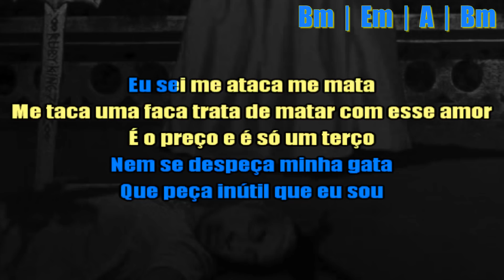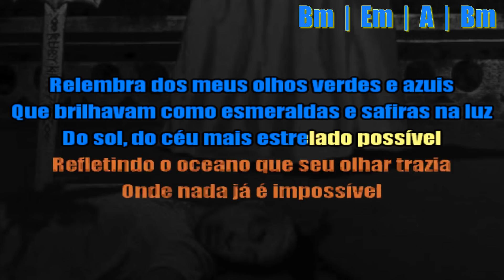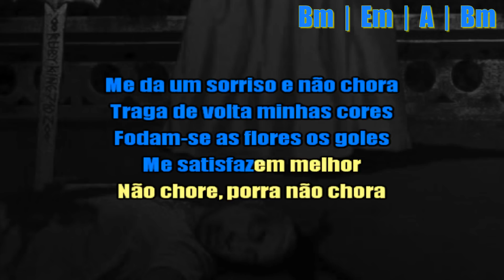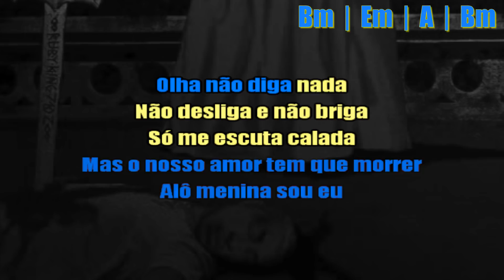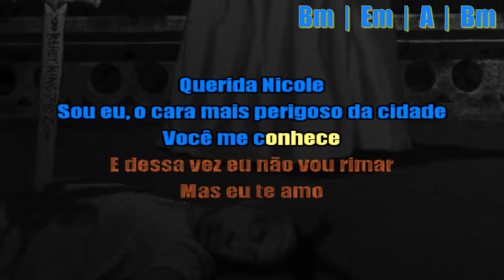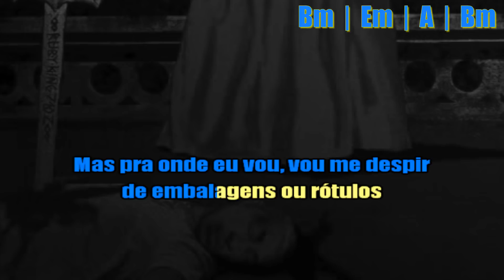NICOLE - Choice pt. Xamã - Karaokê ( INSTRUMENTAL/LETRA )